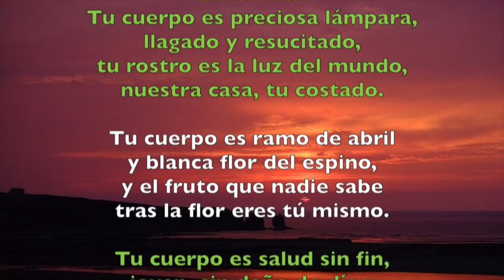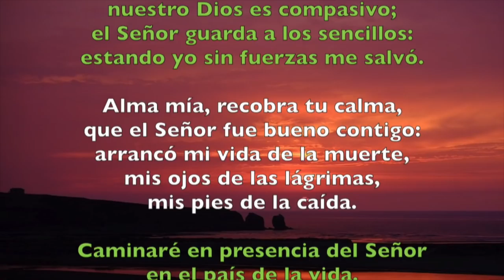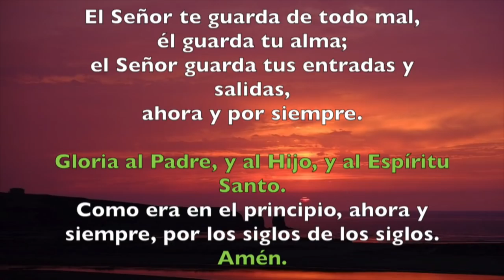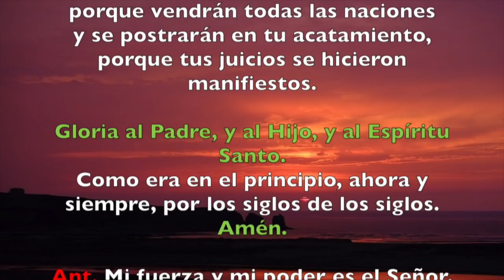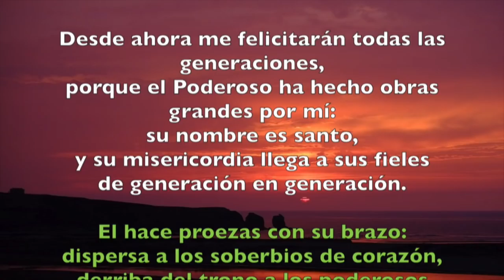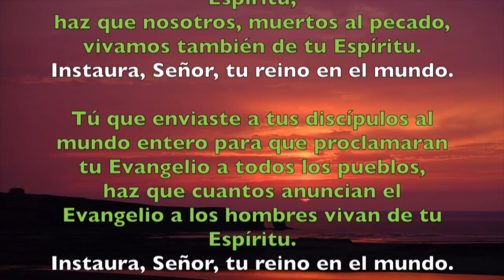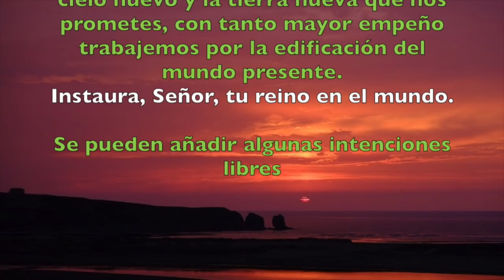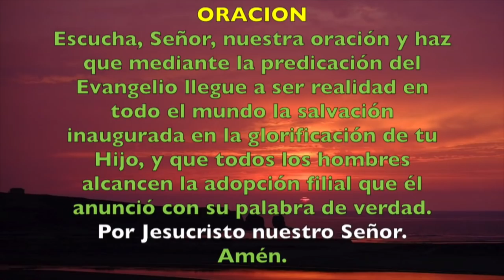Oración de la tarde (Vísperas) , VIERNES 11 DE MAYO 2018 | Padre Sam